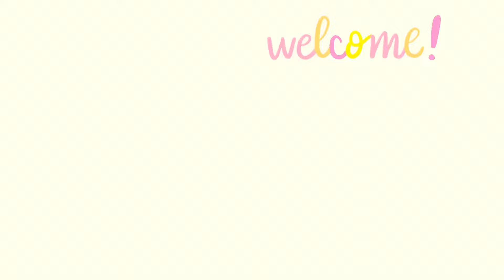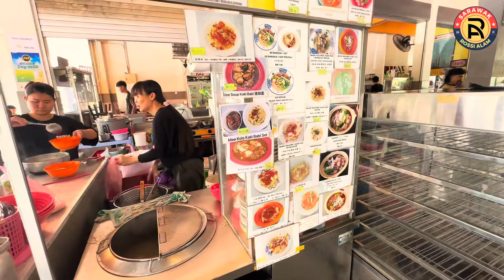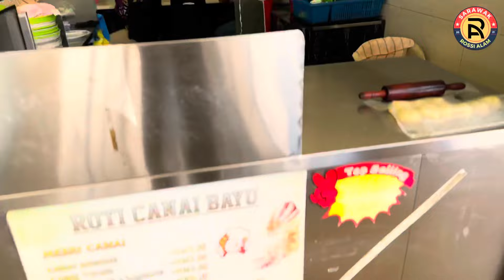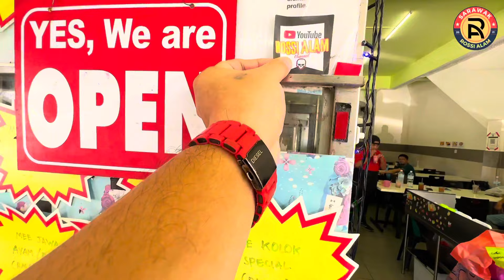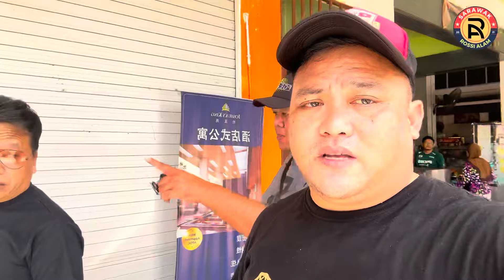Bawa Nai Dinamik & Tuan Amran Cari Makan Di Pasar Simanggang